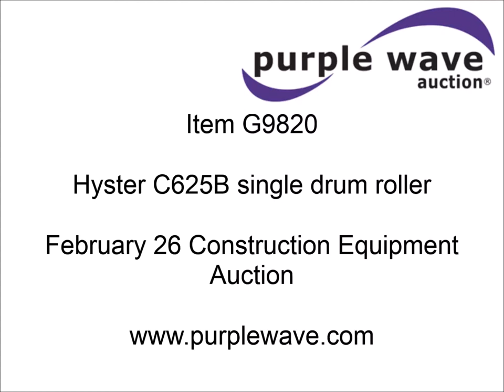Hyster C625B single drum roller for sale | sold at auction February 26, 2015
Hyster C625B single drum roller
Detroit Diesel three cylinder diesel engine
Hydrostatic transmission
82.5"W smooth drum
Spray bar
Amber beacon light
Work lights
Approximately 13&#039;L x 92"W x 108"H O.D.
44 x 41.00-20 NHS tire
Unit runs but will not move
Actuator and pump operational, cable is stuck
Unit# 401

It was located in Hastings, NE, and we sold it to the highest bidder for $3,520.